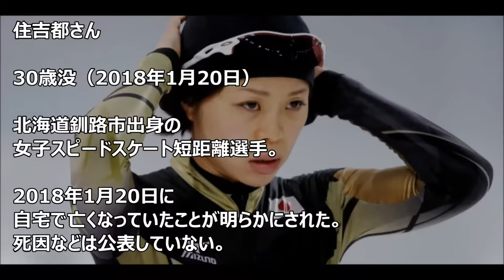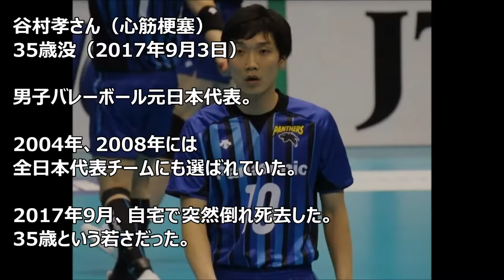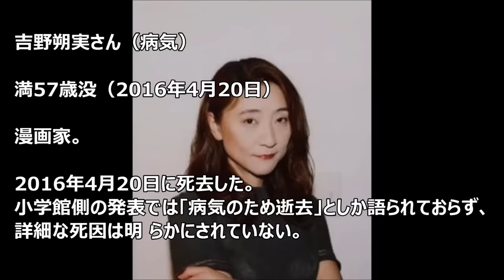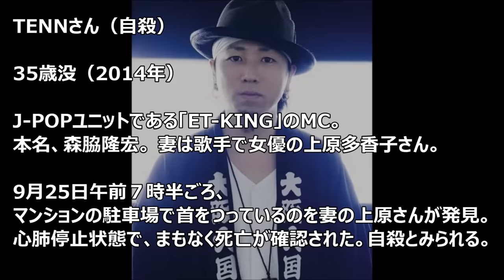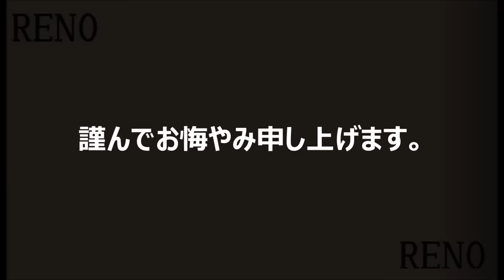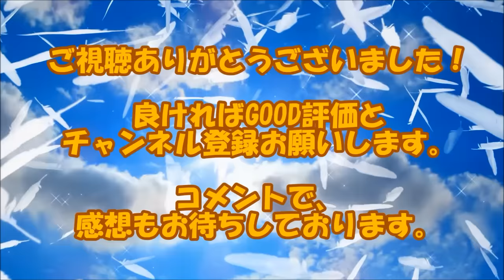忘れてはいけない、悲しい最期を遂げた有名人【2014～2018】【れの】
忘れてはいけない、悲しい最後を遂げた有名人
【2014～2018】